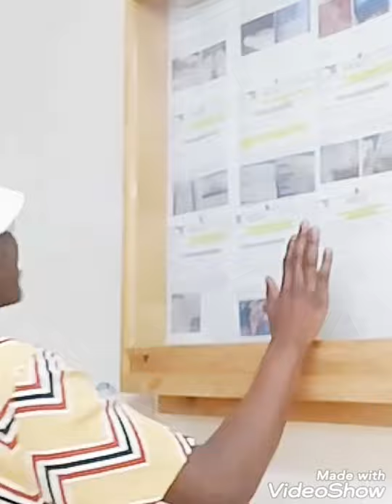Ofamily Gang moka toilet part 1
my last funny comedian in the toilet subscriber for more funny video
best quality camera